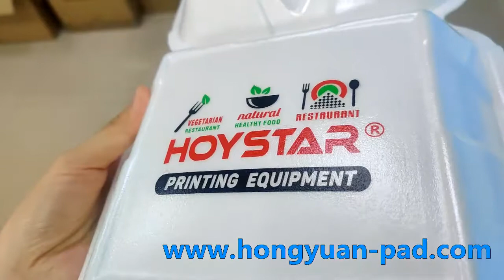3 color foam lunch box sugarcane box plastic egg box printing machine screen printer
3 color screen printing machine for foam lunch box,this machine also can print logo on the plastic box, paper box, sugarcane clamshell food container , plastic egg box, plastic box. if you are interested in it , please contact with Catherine, email address is